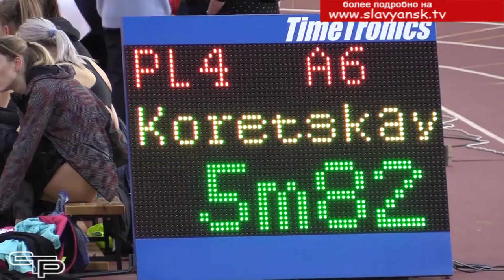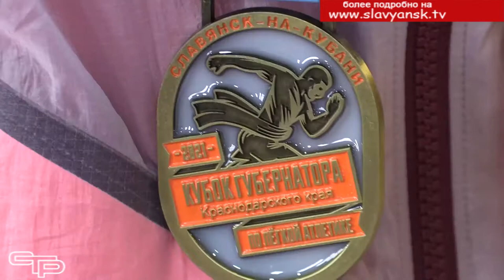Лучшие спортсмены России в Славянске-на-Кубани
В минувшие выходные наш город стал центром спортивной жизни не только Кубани, но и России. В легкоатлетическом манеже «Олимпиец» прошли соревнования по легкой атлетике на кубок губернатора. Для многих легкоатлетов, в числе которых были мастера спорта международного класса, чемпионы России и даже призеры Олимпийских игр, это были первые серьезные соревнования с начала пандемии.  С обладателями кубка губернатора пообщались наши корреспонденты. Анна Монастыренко с подробностями